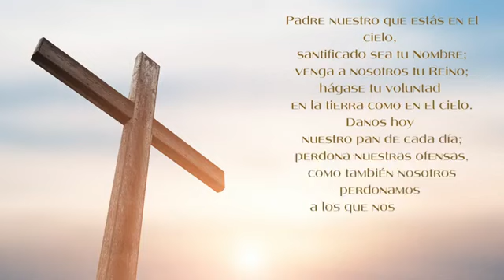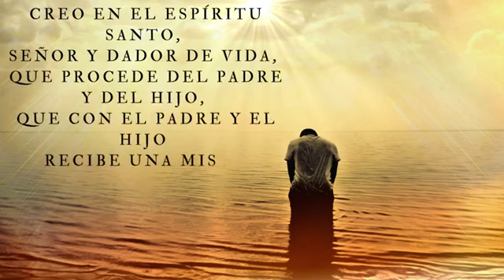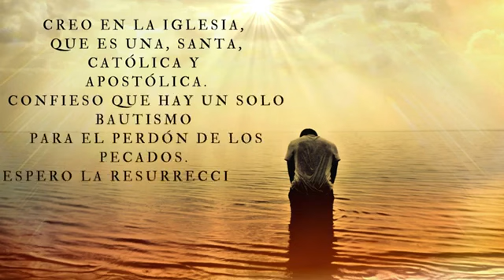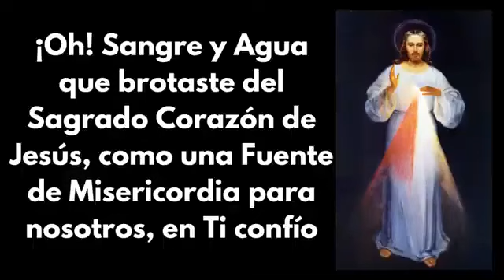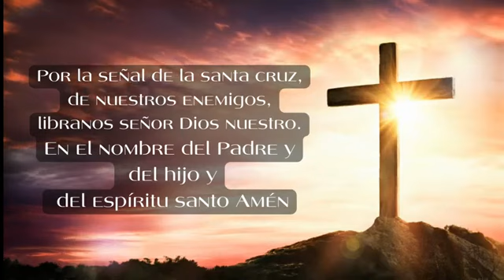Coronilla a la Divina Misericordia, Padre Felipe de Jesús.